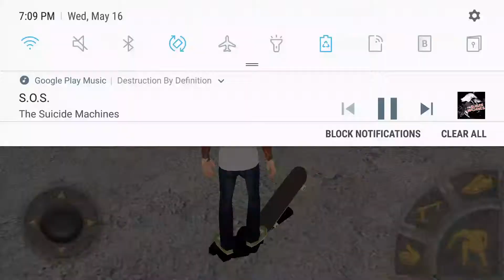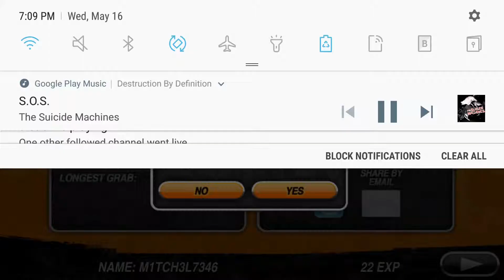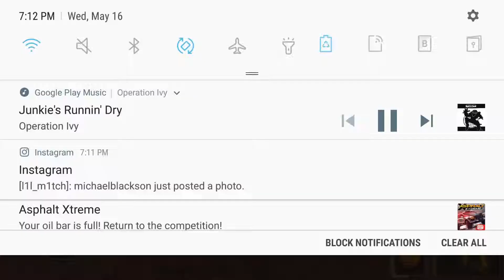Mike V: Skateboard Party (Pt.2)